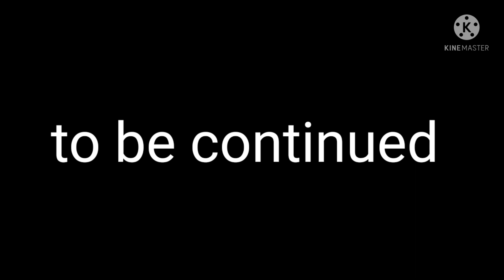shelly and cartoon cat mini shows